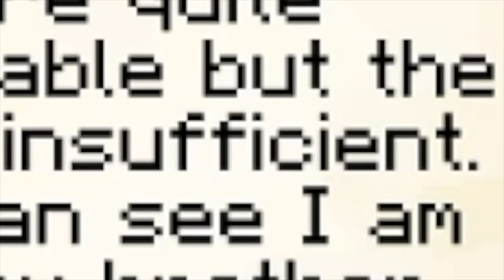The Covid Highlights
A compilation of all the videos filmed during the pandemic which includes those which are not uploaded. Hope you enjoy.

Sub to Joshviz NOW